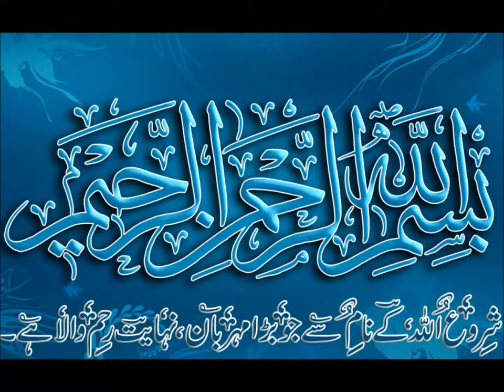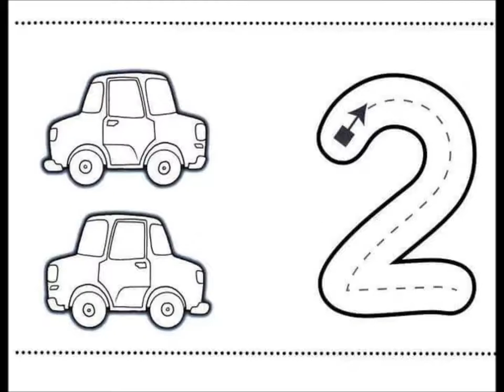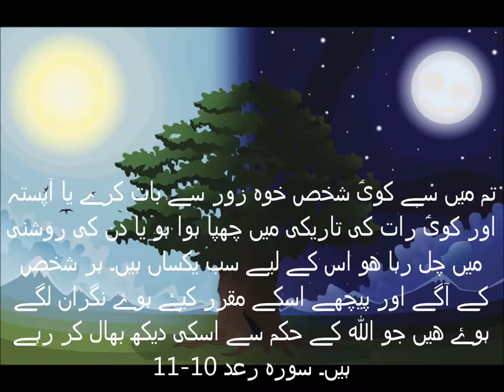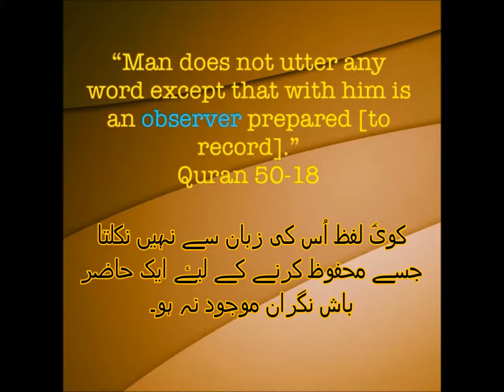Basic Math for Kids/class 1/PTB/learn counting/Sabaq 10 in Urdu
maths book 1 learning counting number 2